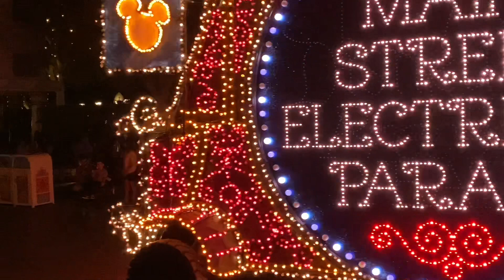Electrical Light Parada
Get a snack and a drink because we are about to enjoy the Disneyland Electrical Light Parade.

The Main Street Electrical Parade's theme song is titled “Baroque Hoedown.” It was originally created in 1967 by Jean-Jacques Perrey and Gershon Kingsley, two synthesizer composers. Throughout the years, the music has been updated and rearranged.